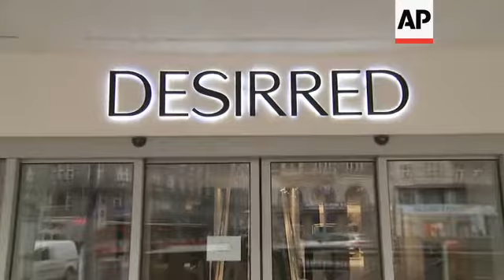Czechs to upgrade masks on public transport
(22 Feb 2021) As of Monday people in the Czech Republic are required to upgrade their face masks to use public transport.
The government has ordered everyone using buses, trains and trams to wear FFP2, FFP3, or nano fibre masks for extra protection.
The FFP2 and FFP3 masks fit closer to the face, while nano fibre masks, using a tight mesh insert, filter air more thoroughly than conventional paper masks.
The ministry of health announced the change on Friday, when the government said all nonessential stores would remain closed.
There had been some discussion about allowing some stores to reopen on Monday but idea was abandoned.
Most shops in the country have been closed since before Christmas.